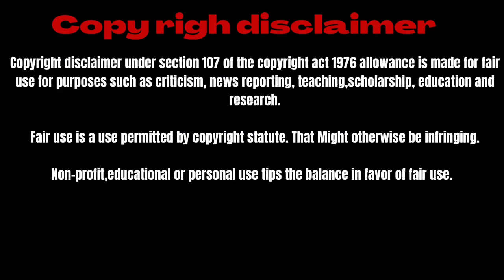Jessie’s hangout episode 14 (John Wilmot 2nd earl of Rochester part2)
Hey everyone welcome to episode 14 of Jessie’s hangout episode 14 hope you enjoy today’s episode.

Facebook: it’s Jessie gamers
Deviant art: annawolfcreed2018
Old Second channel: jessie's reviews and podcasts if you wish to view the old episode of Jessie’s hangout and more.
Recording devices: iPad 7th generation and android Samsung galaxy j2 pure
Editing software: inshot app it’s free to download in google play and iTunes App Store.
  All photos are from cava app free to download in the googleplay store and iTunes App Store.
music is from inshot classic from the inshot app free to download in the google play store and Apple App Store.

NO COPY RIGHT INTENDED FOR THIS VIDEO. THIS VIDEO IS ONLY FOR ENTERTAMENT PURPOSES ONLY.